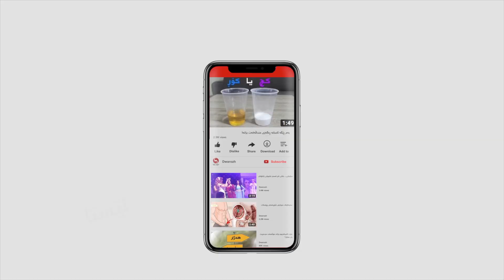پێنج زیانی منداڵبوون بە نەشتەرگەری